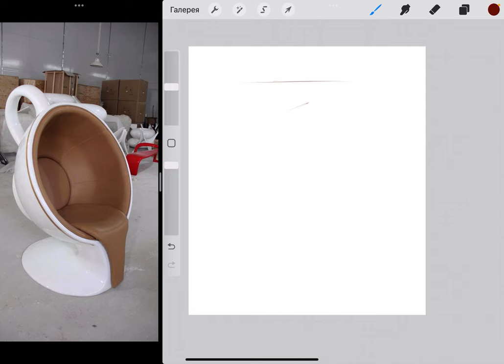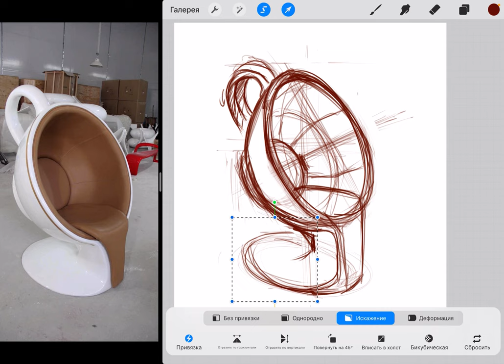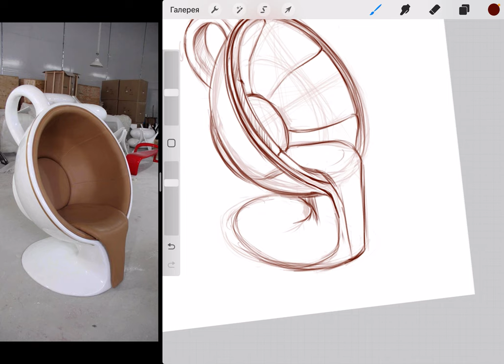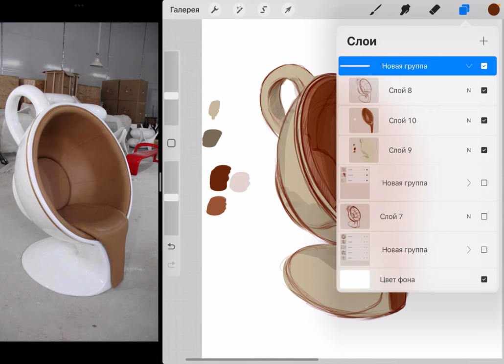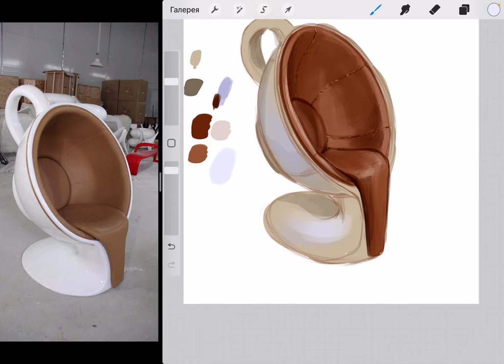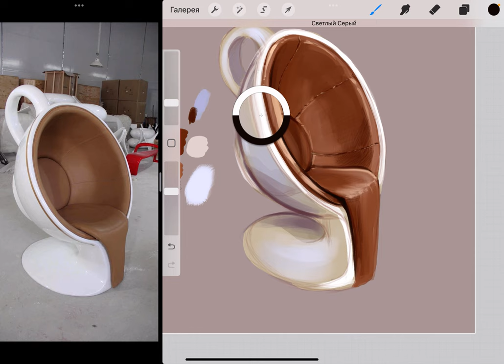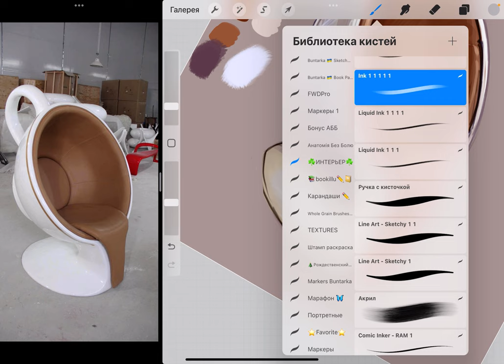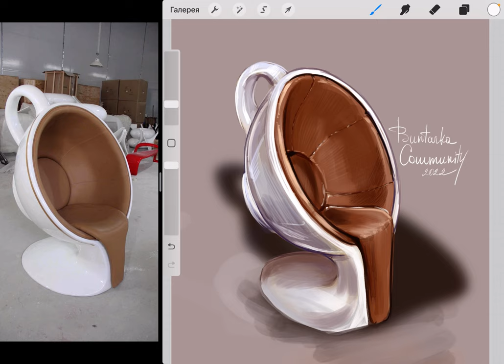Крісло-чашка. А чому б і так? Малюємо разом. Procreate. Уроки ілюстрації українською з Бунтаркою🇺🇦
Поки нема світла, малювати — єдине спасіння. Хочу ввійти в регулярність і щочетверга о 20:00 постити нове відео.

Готову роботу публікуй в інсті або Тікток, відмічай мене щоб я побачила та репостнула (@buntarka.community)

Підтримате мій канал козацьким донейтом та бунтарськими нотками можна за посиланням на монобанку
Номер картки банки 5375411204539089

Пишемо в коментар на яку тему бажаєте наступне відео❤️ Чим конкретніша тема тим швидше вона буде💙💛